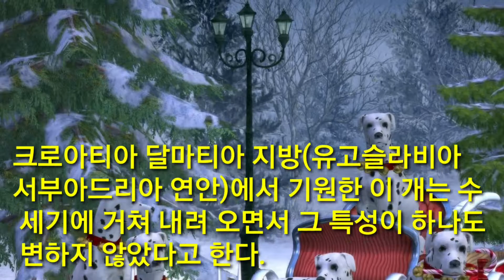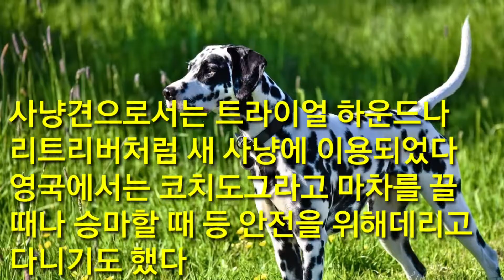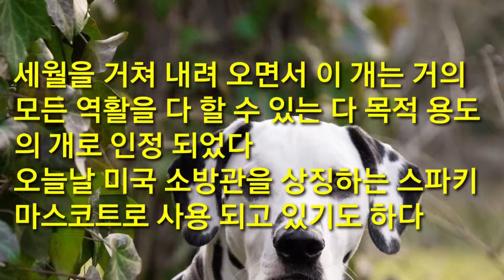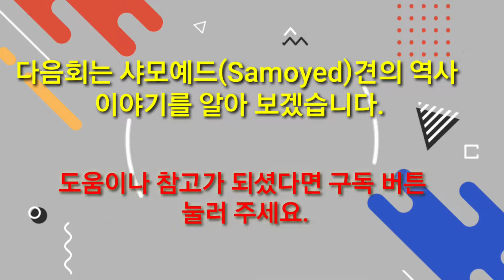애견 역사 이야기 달마시안(Dalmation)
세월을 거쳐 내려 오면서 거의 모든 역활을 다할 수 있는 만능견
달마시안의 이야기입니다.